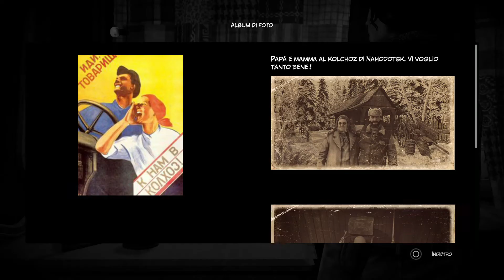Syberia 3 #9 "Oscar il guardiano del Parco" (Gameplay ITA)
Syberia 3